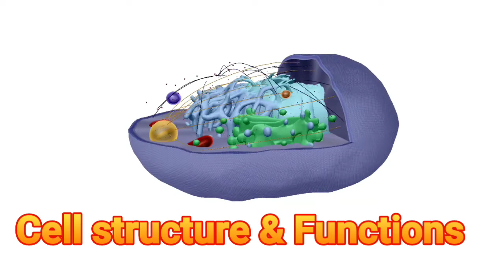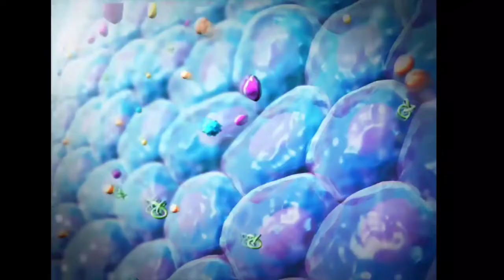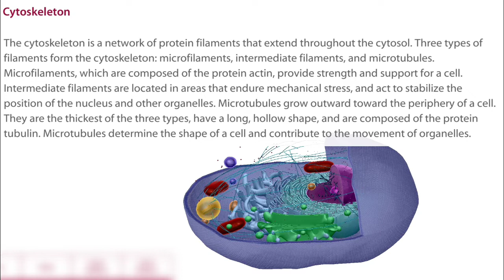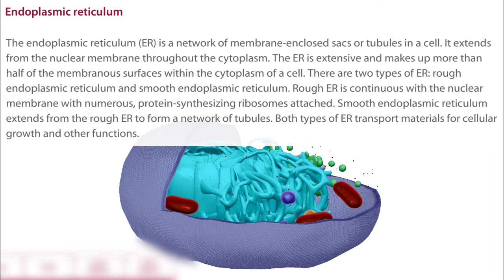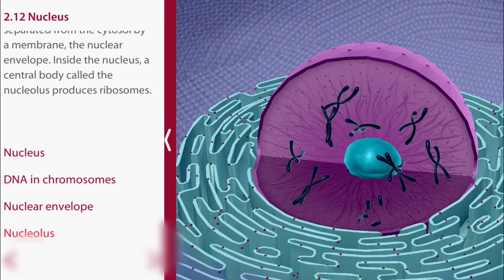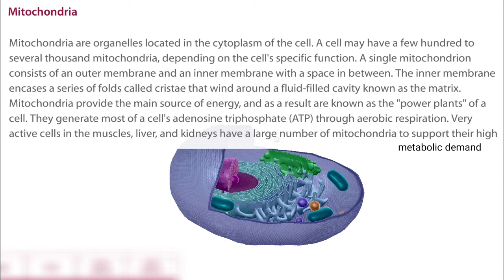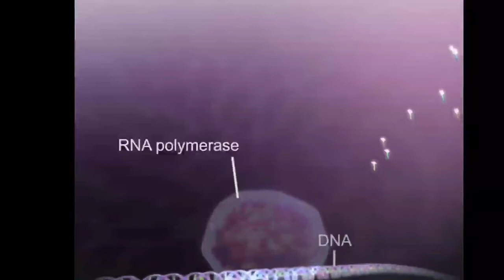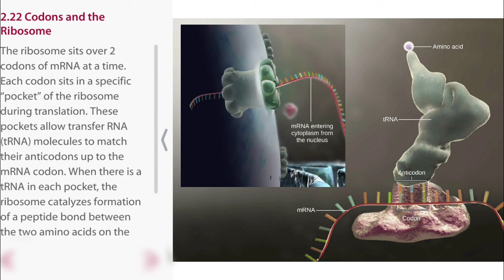Anatomy and Physiology for GNM bsc nursing Unit 2 The Cell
Anatomy and Physiology for GNM
GNM Notes
Bsc nursing notes
The cell introduction
cell notes
anatomy physiology Unit 2
Medical notes
Cell function and structure
Cell components
Details cell
APMI
HINDI notes
Gnm in hindi
Bsc nursing in hindi notes